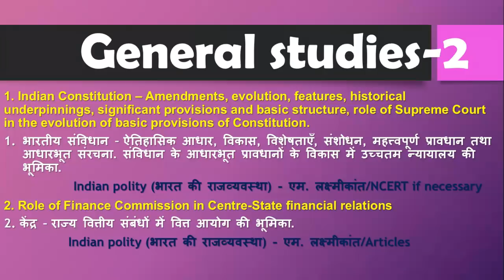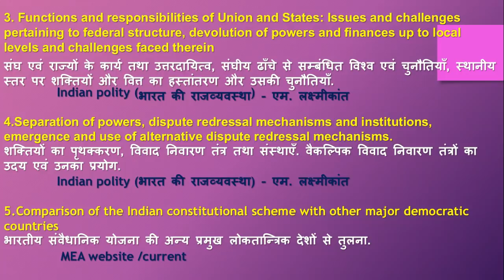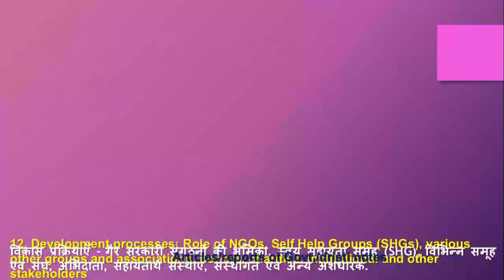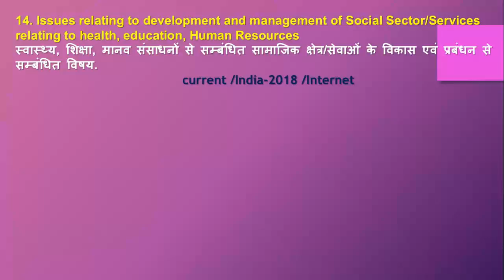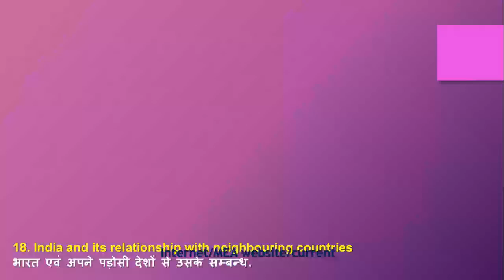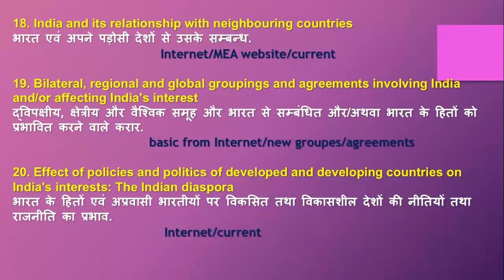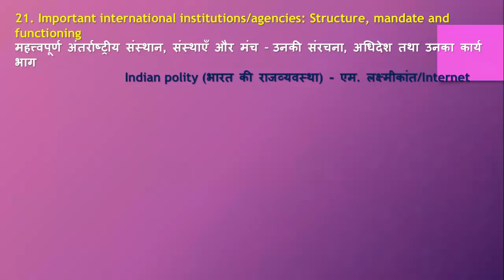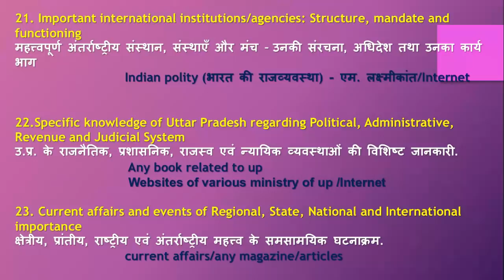how to prepare uppsc mains 2018|GS Paper-2| preparation|planning |strategy |upsc